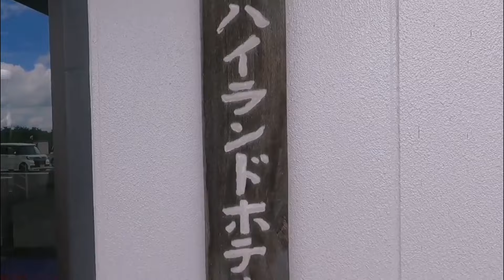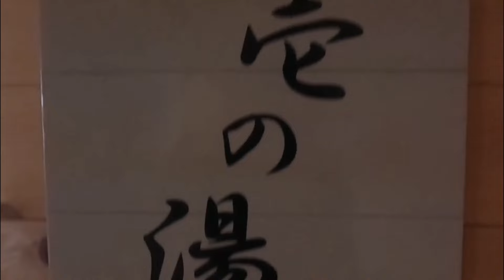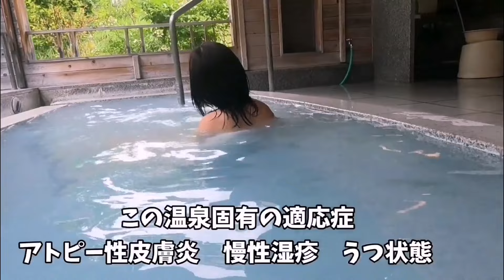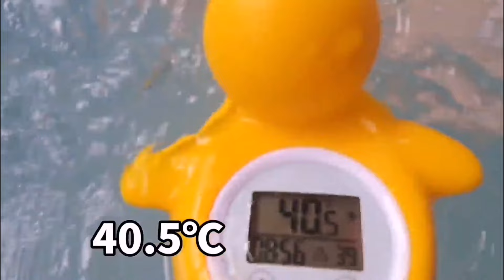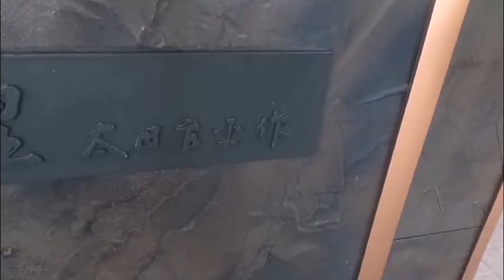【温泉】高湯温泉花月ハイランドホテル 標高800mの高台にある乳白色の温泉！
【温泉】〖リメイク〗花月ハイランドホテルは標高800mにある絶景の温泉宿です

【オンラインサロンファンクラブ魔女会】